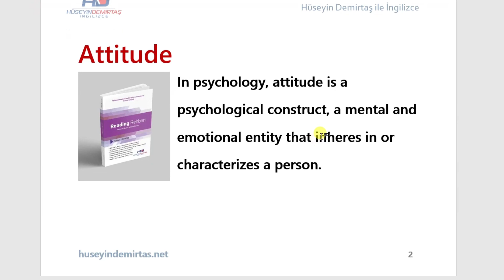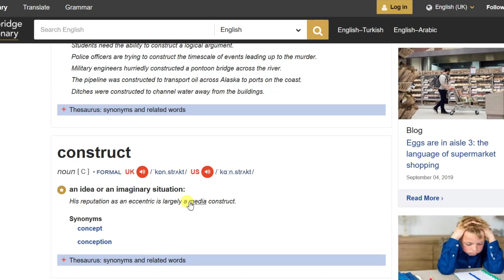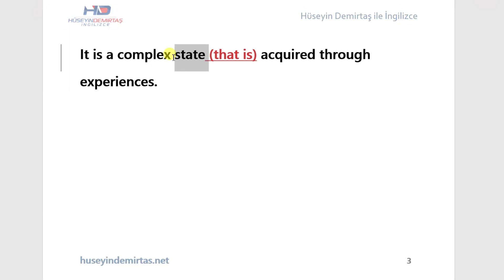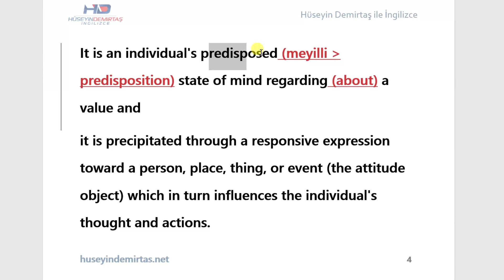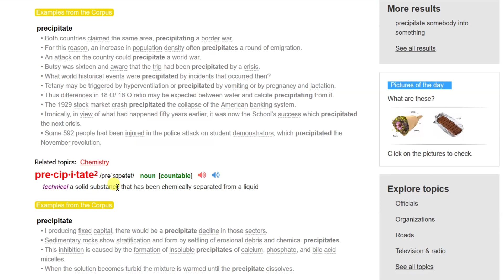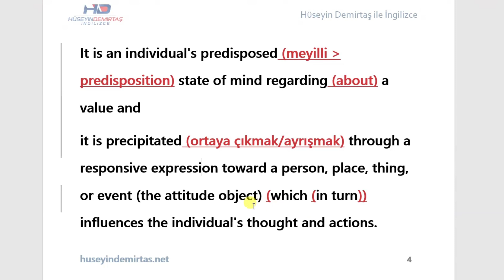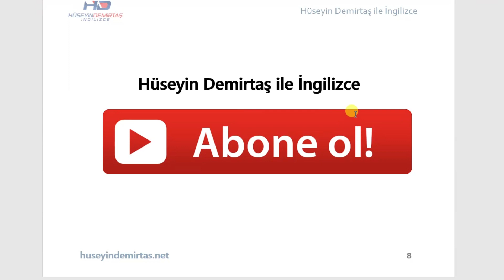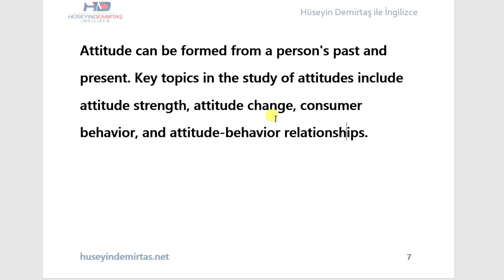Attitude - İleri Seviye İngilizce Metin - Reading Analiz #15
Bu derste Reading Rehberi kitabından psikoloji ile alakalı ileri seviye bir İngilizce metni analiz ediyoruz. Attitude yani tutum konulu bu metni adım adım cümle cümle bölüp analiz ediyoruz. İngilizce kelimelerin farklı anlamlarını, araştırma ve değerlendirme süreçlerini örneklerle tek tek gösteriyorum.